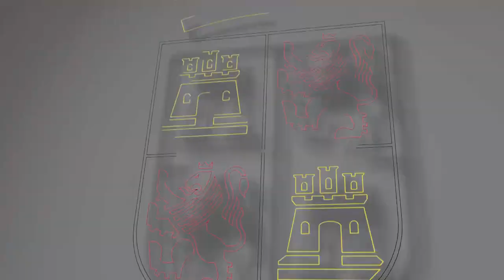05/07/2021 Javier Ortega hace un balance del Festival Internacional de Literatura del Español, FILE